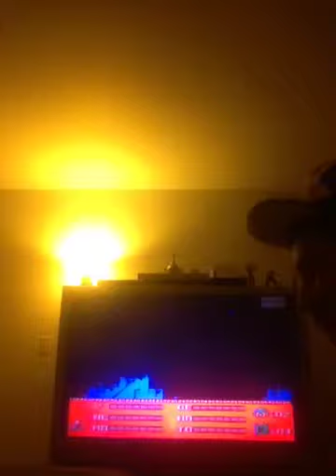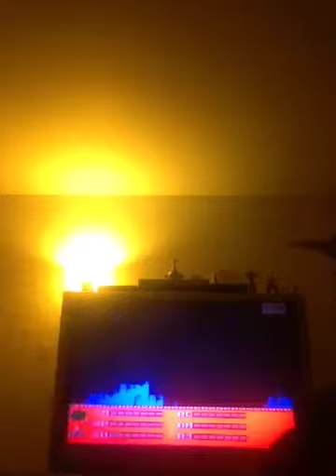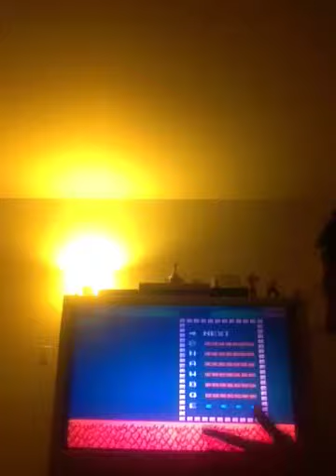[MMAC] FREESTYLE MODE THO [PlayStation 2]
"Yahh Man" yall gotta give it a thumbs up for them hot rhymes tho???